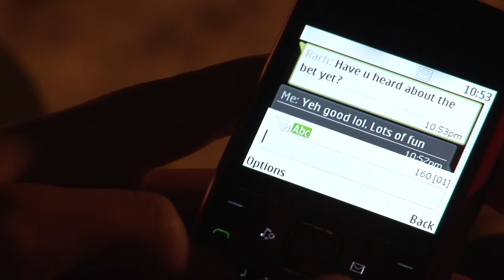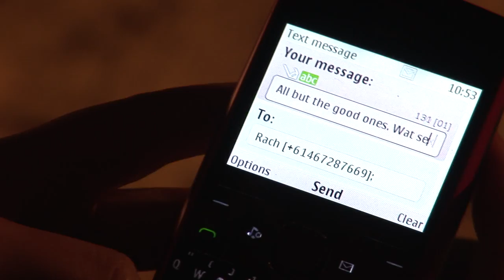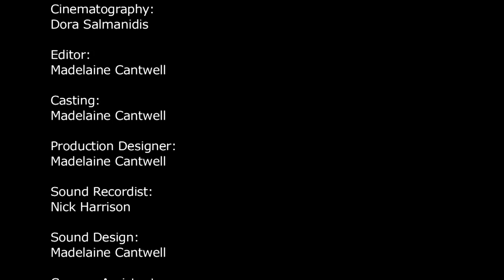It's All Been Done Before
This is a short film that I made as part of my assessment for my course this year at Footscray City Films. It was shot within a 4-hour time limit. It was shot on location at Lord Somers Camp, and pre-production was a couple of months. I wrote, produced, directed and edited this film.